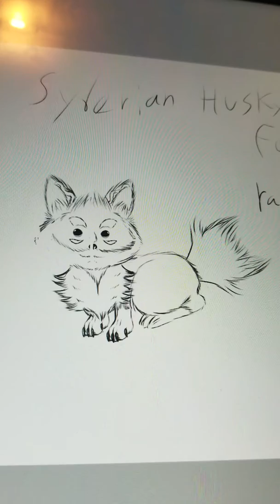A little sketch practice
I asked someone on vrchat to give me 3 animals, and he said "cyberian husky, fox, and rabbit, so this is the creature I came up with.